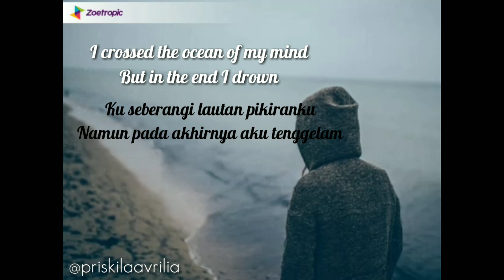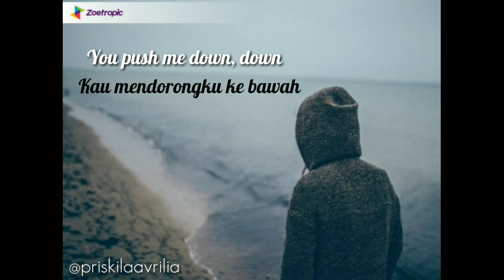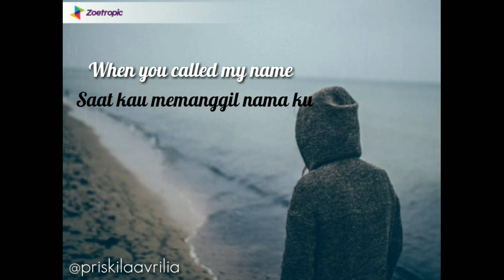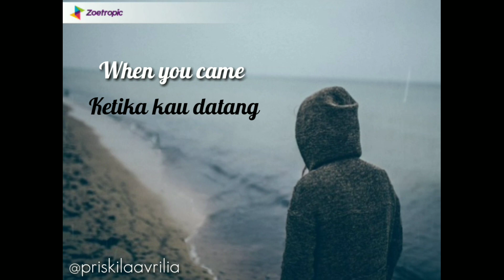Can We Kiss Forever? | Kina (ft. Adriana Proenza) | Lirik & Terjemahan Indonesia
[Verse 1]
I tried to reach you, I can’t hide
Ku coba tuk menggapaimu, aku tak bisa menyembunyikannya
How strong's the feeling when we dive
Seberapa kuat perasaan itu saat kita menyelam
I crossed the ocean of my mind
Ku seberangi lautan pikiranku
My wounds are healing with the salt
Luka ku akan sembuh terkena garam
All my senses intensified
Seluruh indera di tubuhku meningkat
Whenever you and I, we dive
Setiap kali kau dan aku menyelam
But in the end I drown
Namun pada akhirnya aku tenggelam
You push me down, down
Kau mendorongku ke bawah

[Instrumental]

[Verse 2]
All the shame
Semua rasa malu
When you called my name
Saat kau memanggil nama ku
I felt pain
Aku merasakan sakit
When you came
Ketika kau datang

[Instrumental]

(maaf kalau ada kekurangan dalam terjemahan nya)